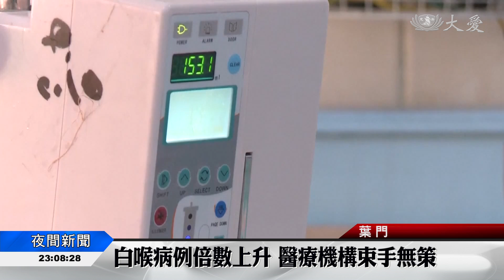白喉肆虐 葉門警戒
阿拉伯半島國家葉門，今年4月爆發霍亂，造成2千2百人死亡後，10月又爆發白喉疫情，世界衛生組織警告，葉門感染和死亡人數持續增加，讓當地醫療機構相當憂心。                                                                                                                                                                                                                                                                                                                                                                                                                                                                                                                                                                                                                                                                                                                                                                                                                                                                                                                                                                                                                                                                                                                                                                                                                                                                                                                                                                                                                                                                                                                                                                                                                                                                                                                                                                                                                                                                                                                            世界衛生組織公布最新資料，過去6個星期以來，白喉在葉門的確診人數，從120人增加到283人，死亡人數也上升到34人，疫情相當不樂觀。加上內戰不斷，造成葉門全國一半以上的衛生機構，因為資金和電力不足而被迫關閉，疫苗接種率，也掉到只剩下七成。